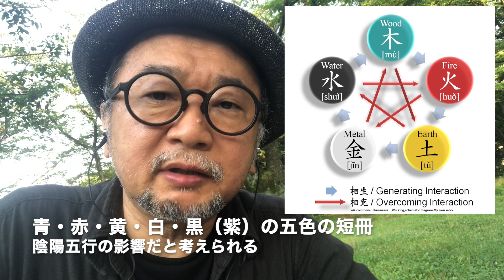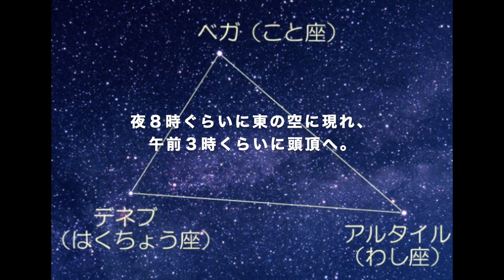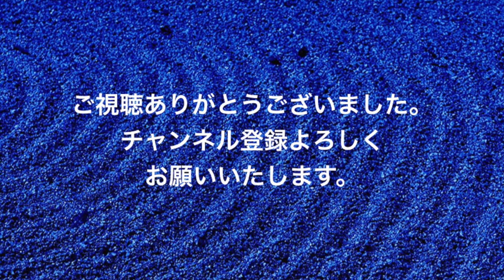テトラノオト＃168 星に願いを〜七夕の由来を語ります。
大学の講義や番組企画、イベント、小説のネタ元を中心に投稿しています。
毎年7月7日は七夕です。今回は「七夕」のストーリーを語ります。

▷谷崎テトラ（構成作家・京都芸術大学客員教授）についてはこちら：